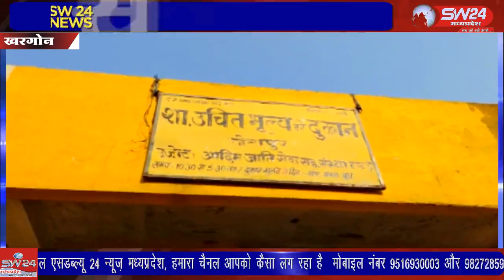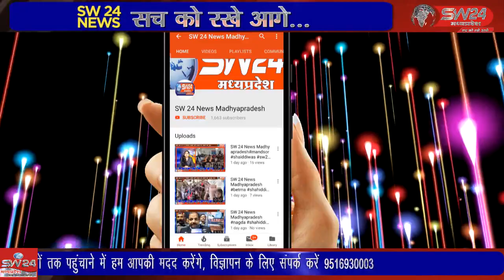SW 24 News Madhyapradesh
khargone खरगोन मुख्यालय के जैतापुर क्षेत्र में आदिम जाति सेवा सहकारी संस्था द्वारा संचालित शासकिय उचित मूल्य दुकान पर बुधवार को हंगामे की स्थिति निर्मित हो गई। यहां राशन लेने पहुंचे हितग्राहियों ने सेल्समेन पर मनमानी एवं राशन वितरण व्यवस्था में लापरवाही बरतने का गंभीर आरोप लगाया।